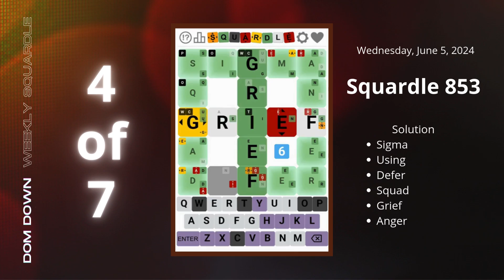Weekly Squardle 🟧🟩🟥🟨 | June 2-8, 2024 | Dom Down